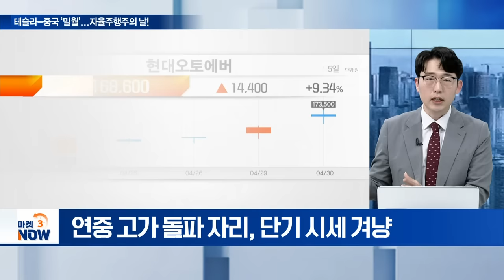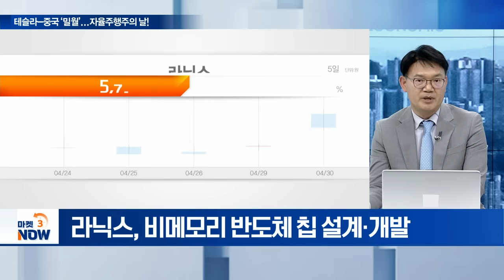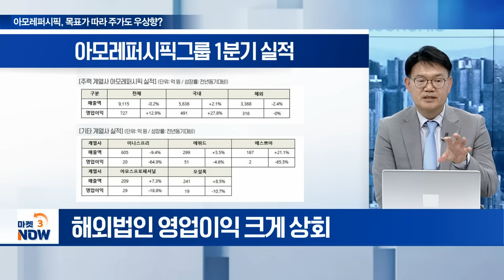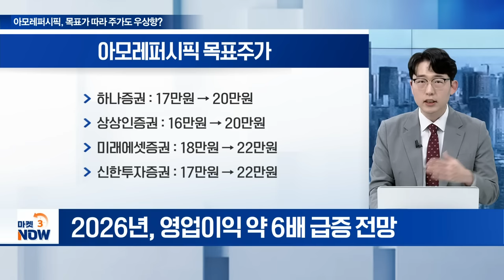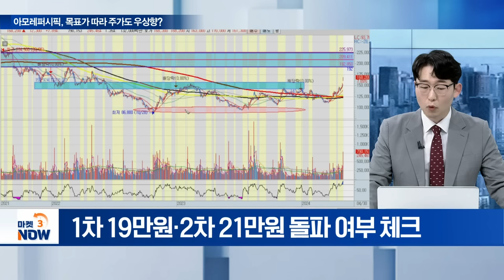테슬라-중국 ‘밀월’ 자율주행주, 드라이브 제대로 걸렸다? [마켓 이슈] | Market Now (20240430)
Q. 테슬라, 장밋빛 전망 시나리오 실현될까?
Q. 테슬라 덕 보는 자율주행주, 상승 더?
Q. 자율주행 관련주 중 톱픽은?
Q. 아모레퍼시픽, 눈높이 올려도 되나?
Q. 아모레퍼시픽, 담을까? 덜어낼까?